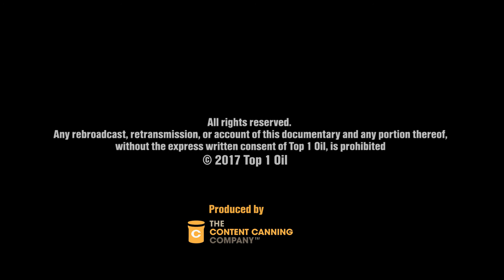World Record Attempt - TOP 1 ACK ATTACK - Episode 5: Ready!